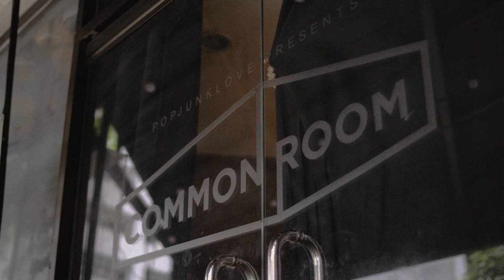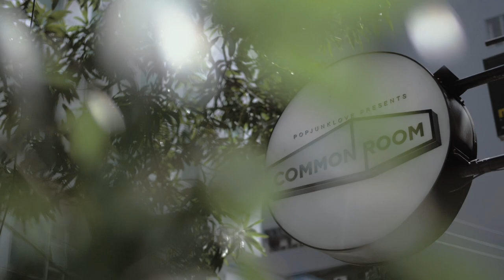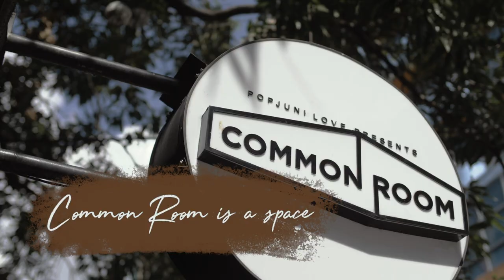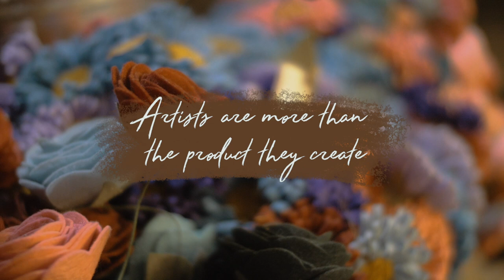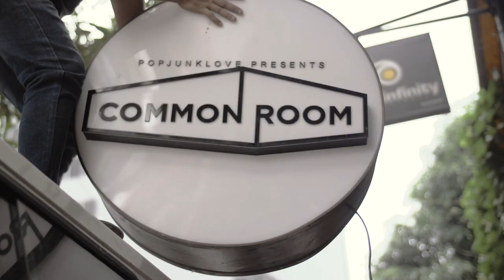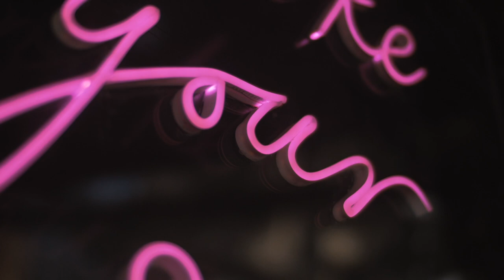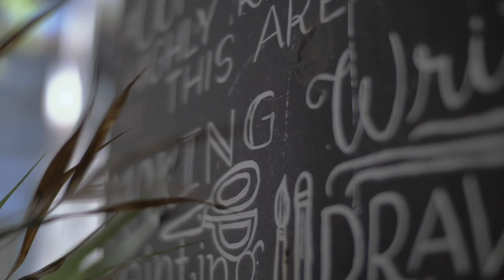Learning When It's Time to Close a Business | Common Room PH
Among the many things the crisis has taught us, learning when it's time to close a business is painfully one of them. It has forced our community to say goodbye to our first home in Katipunan. Closing a retail store is never easy, but we also think that when one door closes, another one opens. Hello, hello! Welcome to our new home on YouTube.